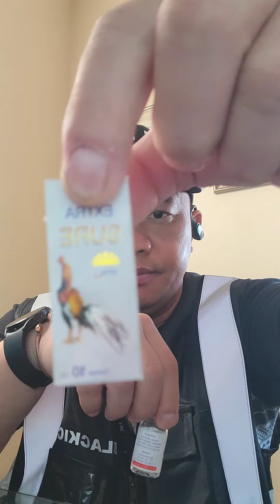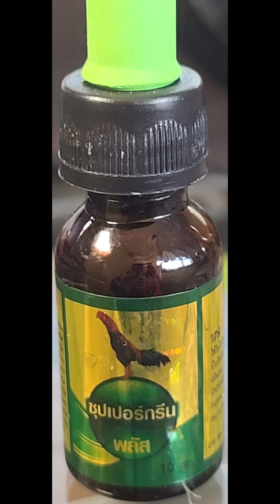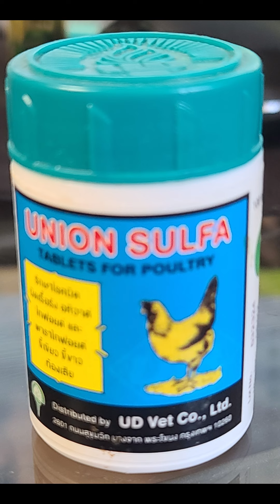Qaib tham txog kev kho qaib